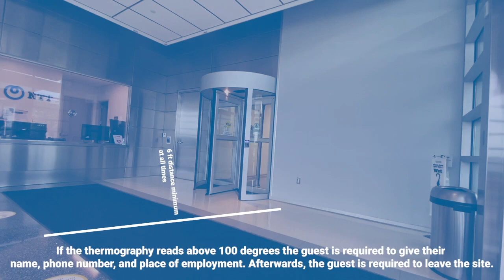Temperature Screening Protocol